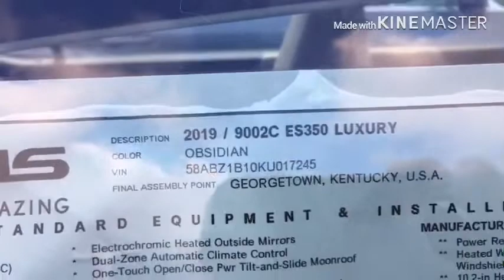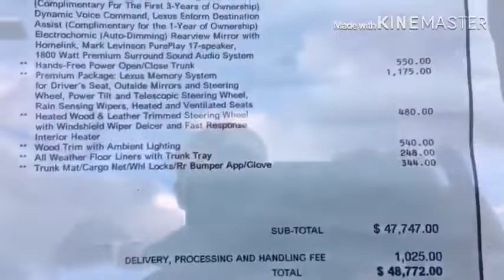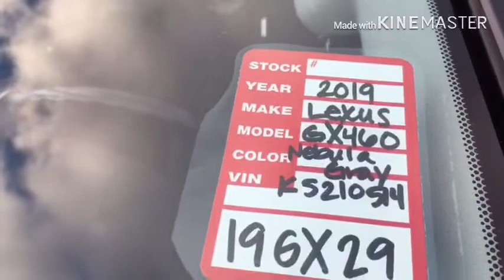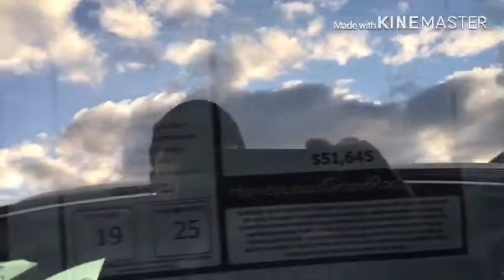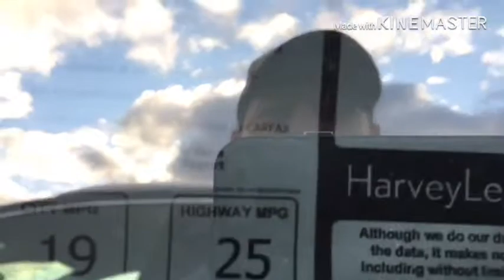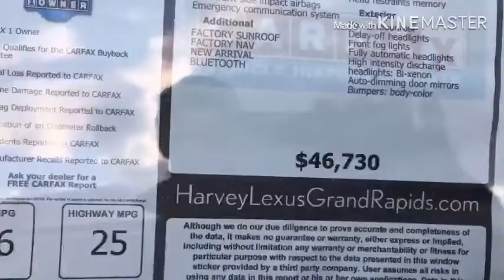Giá xe mới 2019 ở mỷ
Mua xe mới  ở mỷ